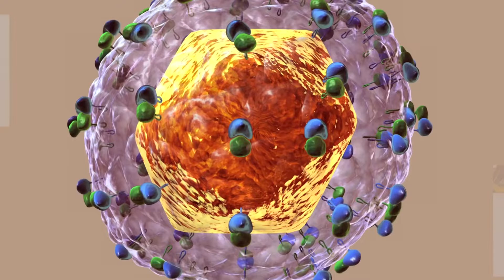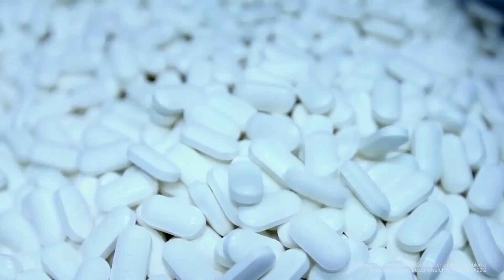7. Foro Regulación para la Investigación en Salud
Reflexiones y Comentarios del Gobierno Nacional
Dr. Julio César Aldana
Director General
Instituto Nacional de Vigilancia de Medicamentos y Alimentos
INVIMA